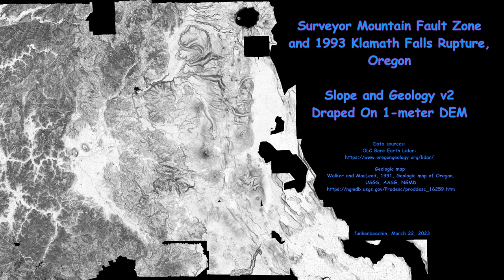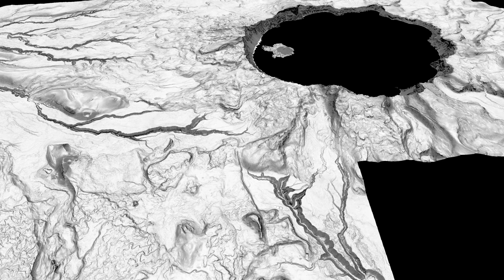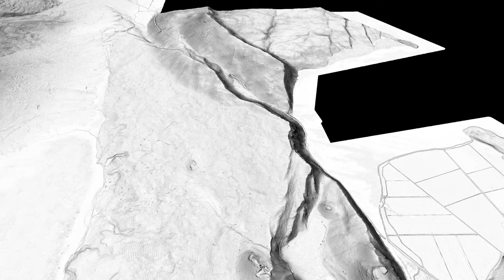Surveyor Mt Fault Zone and 1993 Klamath Falls earthquake, Oregon, Geologic Map Draped On 1-meter DEM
Surveyor Mt Fault Zone and surface rupture of the 1993 Klamath Falls earthquake, northwestern edge of Basin and Range province, Oregon.  3D slope and geologic map draped on 1-m DEM.  Faults are black lines.   Darker is steeper slope.  Black patches in the DEM are no data.  Version 2, adds topographic data in the high Cascades.

Geology:  Walker and MacLeod, 1991, Geologic map of Oregon.

Resources:

Wiley, T.J. and others, 1993, Klamath Falls earthquakes,  September 20, 1993.  Oregon Geology, v. 55, n. 6.

Braunmiller, J. and others, 1995, The 1993 Klamath Falls, Oregon, earthquake sequence: Source mechanisms from regional data.  Geophysical Research Letters, v. 22, n. 2.

Oregon DOGAMI, 1996, Earthquake Hazard Maps for Oregon, GMS-100.